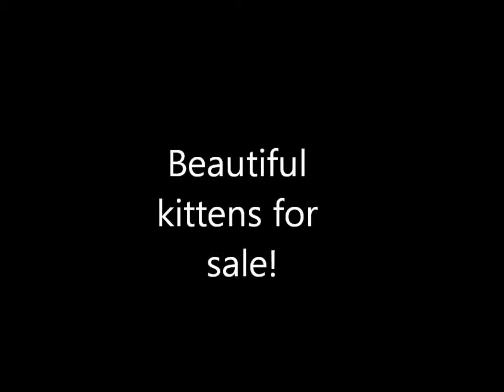Beautiful kittens for sale!